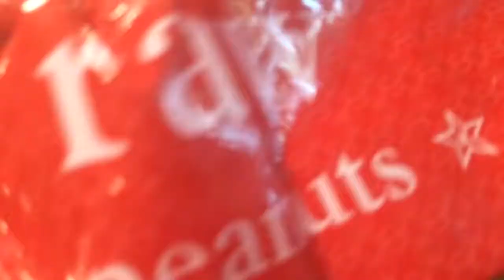African Grey Parrot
African Grey Parrot failed attempt at getting peanuts. She almost had it.